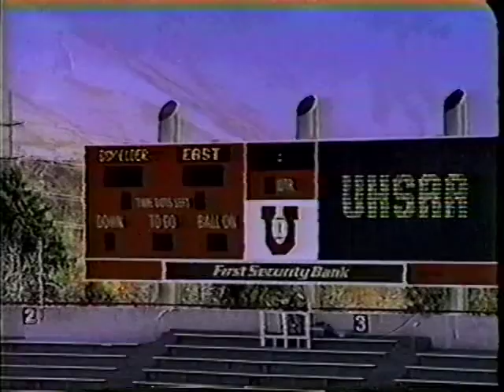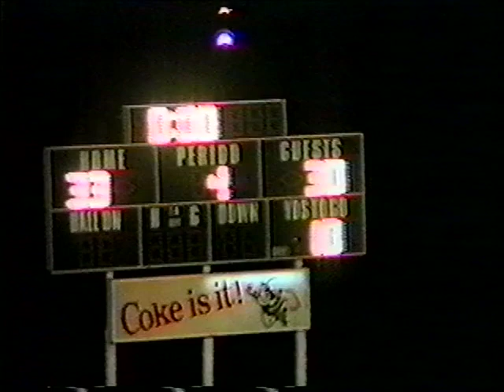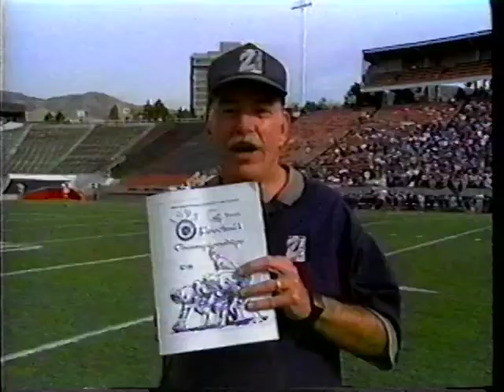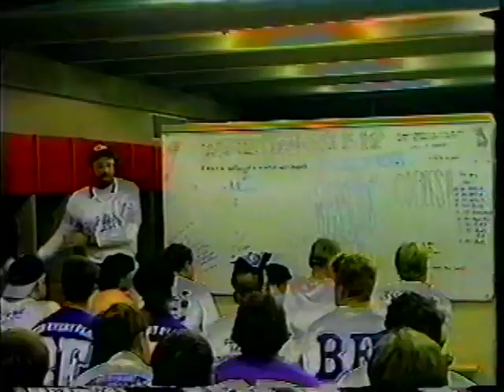Box Elder Bees 1995 Highlights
Box Elder Bees 1995 State Champions
Region 5 in 95
It’s Showtime!!